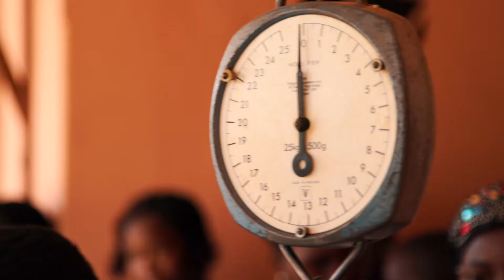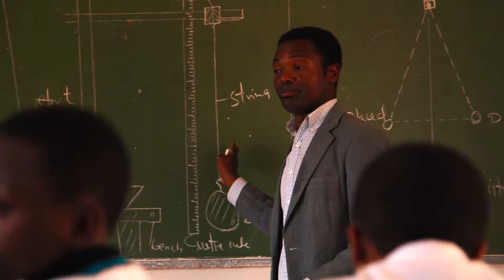Imagefilm aus Tansania: PATRIZIA KinderHaus Stiftung kurze Version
Wir fühlen uns zu Hause in allen Bereichen der Bewegtbild-Produktion. Ganz gleich, ob Sie einen ausdrucksvollen Imagefilm, einen emotionalen Produktfilm, einen motivierenden Recruitingfilm oder einen verkaufsfördernden Vertriebsfilm benötigen: Bei uns bekommen Sie vom Konzept über die Realisierung bis zur Auslieferung in jedem gewünschten Format alles aus einer Hand.